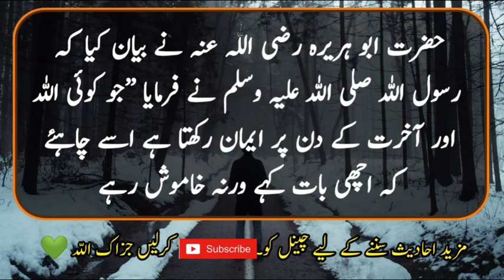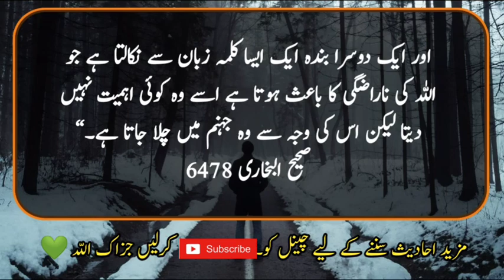Hadees Sharif || Hadees in Urdu || Hadees Nabvi || Hadees e Pak || Hadith | Hadees Mubarak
Hazrat Abu Hurayrah (may Allah be pleased with him) narrated that the Holy Prophet (peace and blessings of Allah be upon him) said:  And another servant utters a word which causes the wrath of Allah. He does not pay any attention to it but because of it he goes to hell. ”